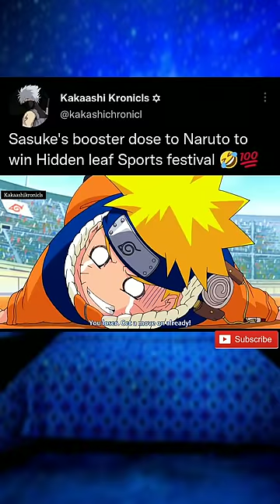Team7 relay race in Naruto 👀😂:)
Naruto Sasuke Funny moments ✡️
Naruto best scenes 😂
Kakashi Chronicles shorts